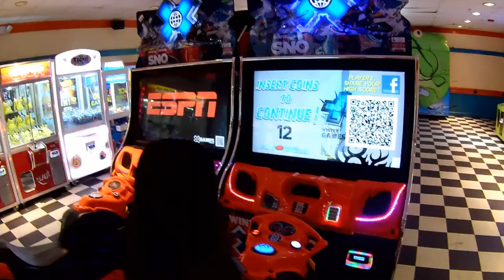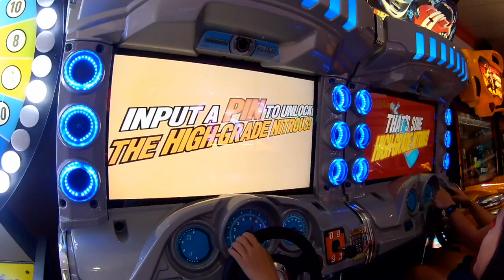Arcade Fun at Carowinds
Arcade Fun at Carowinds. Annalisa and her mom play a couple of games in the arcade at Carowinds theme park in Charlotte, North Carolina.